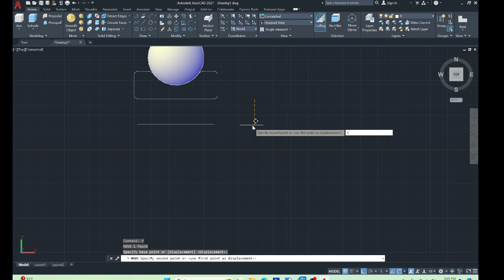Autcad 2021 Drawing Bearing